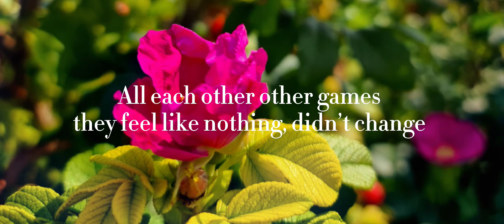Tina Burger - Country Song (Edit) (Official Lyric Video)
Country Song (Official Lyric Video)
Out on August 10, 2022

Music video by Tina Burger performing 'Country Song (Lyric Video)'.